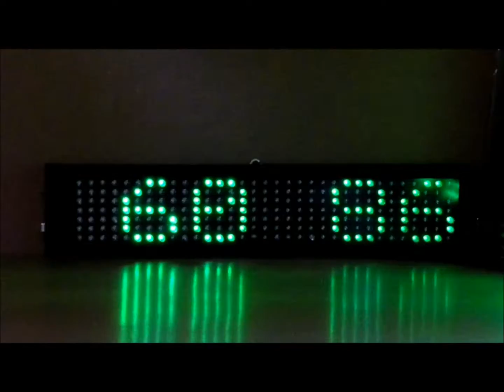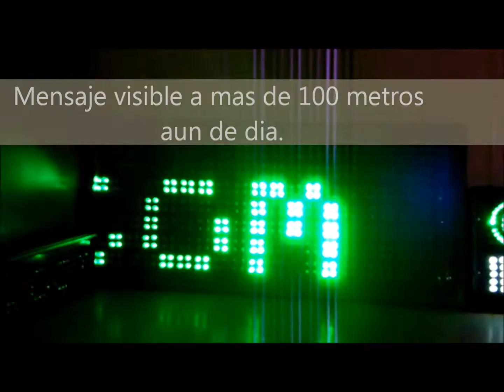ANUNCIOS CON LEDS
Mostramos algunos de nuestros productos. Recomendamos nuestro anuncio programable GIGANTE de 1metro por 50cm, probado de dia a una distancia mayor de 100 metros.